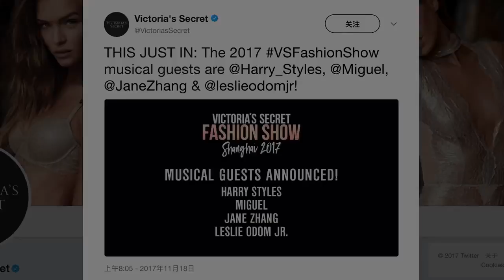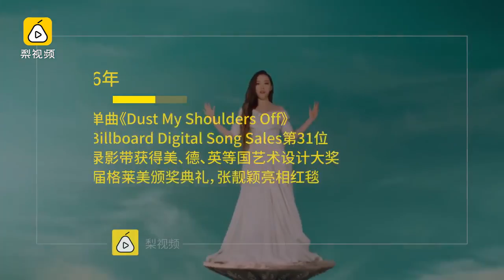[新聞] 張靚穎Jane Zhang 作為表演嘉賓參與今年的維密大秀 (Victoria's Secret Fashion Show 2017 維多利亞的秘密時尚秀)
張靚穎將作為表演嘉賓參與今年的上海維密大秀。從《超級女聲》到全英文發片，再到格萊美維密舞台，她一步步走成了名副其實的“國際張”。

The performers for the 2017 Victoria’s Secret Fashion Show have finally been announced with just days to go until the show tapes in Shanghai!  Harry Styles, who has long been rumored as a performer, is confirmed to hit the stage, as will Miguel.Tony Award-winning actor Leslie Odom Jr.,who starred in the original cast of Hamilton and recently appeared in the film Murder on the Orient Express, will also perform.“We started booking our musical guests months ago when Harry Styles, international superstar, signed on,” the show’s executive producer Ed Razek told People.“Also appearing are Grammy award-winning artist Miguel, Tony award-winning star of Hamilton Leslie Odom Jr.,and Chinese sensation Jane Zhang.We are incredibly thrilled to have them with us.” The show will air on CBS on November 28.Make sure to check out the list of models set to walk the runway!.

About Jane Zhang：
Zhang Liangying (張靚穎), also known as Jane Zhang, born October, 1984 is China's Best Female Artist, is a household name, having been active for over a decade in the massive Chinese market with over fifteen #1 hit songs. She first rose to fame after competing in 2005's Super Girl, an all-girl TV singing competition with over 400 million viewers. Her relentless drive to reach the world stage following the competition has taken her to singing live for the Oprah Winfrey Show, at Tomorrowland with DJ Jack Novak, the Beijing Olympics Games in 2008 with Andrea Bocelli, in the grand opening performance of the Disney Shanghai Resort and featured on the Terminator Genisys soundtrack with Big Sean. Many more collaborations include, John Legend, DJ Tiesto for Budweiser, Chris Botti, Kitaro, Andrea Bocelli, Lang Lang, David Foster, Timbaland, Ne-Yo, Tan Dun. With her new English language album she hopes to bring her artistic vision to the world.